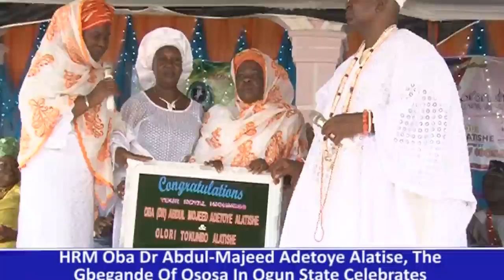THE GBEGANDE OF OSOSA OBA DR ALATISE CLOCKS 5 ON THE THRONE